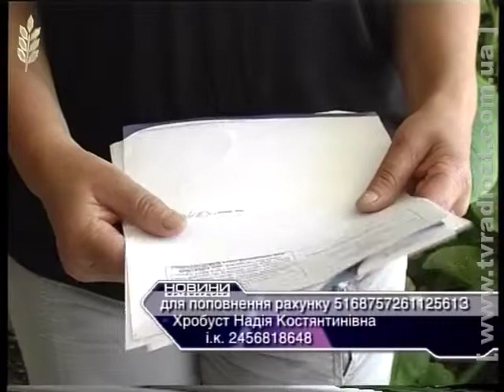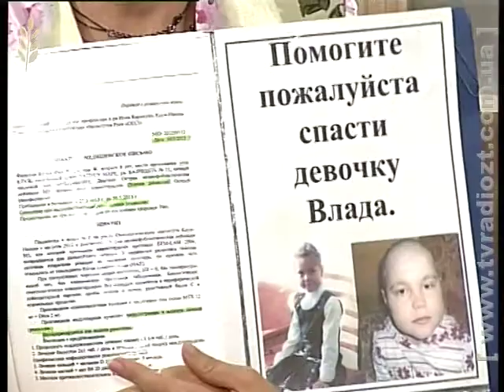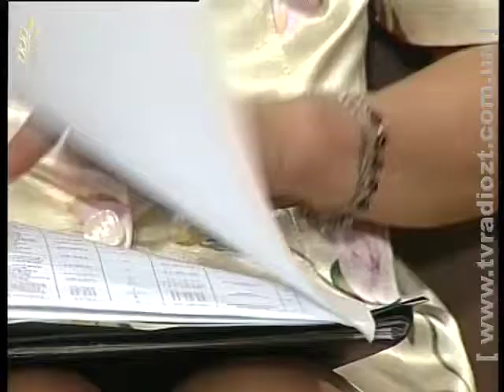ЖОДТРК. Гаряча лінія від 11.07.14р.